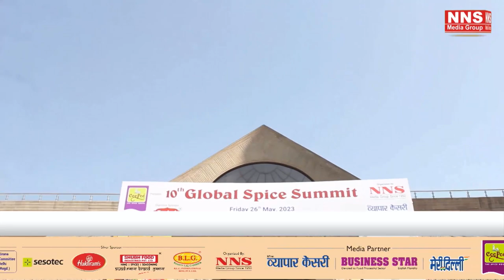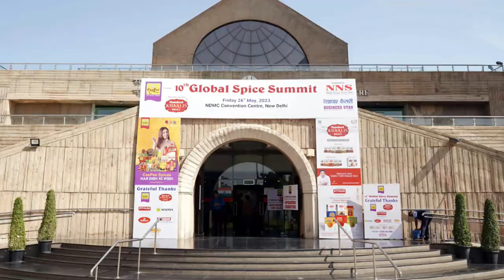Mr. Pankaj Kumar Agarwal, President Hathras Hing Trade Association (Regd.)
(10th GLOBAL SPICE SUMMIT & EXCELLENCE AWARDS - 2023)
NNS Media Group V-026